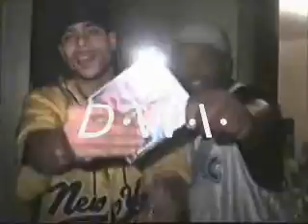MakemPay, 40 Goon & DeeDubb (ATV) - HILLTOP ANTHEM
ANYTIME VOLCHAZ
MakemPay
40 Goon
DeeDubb